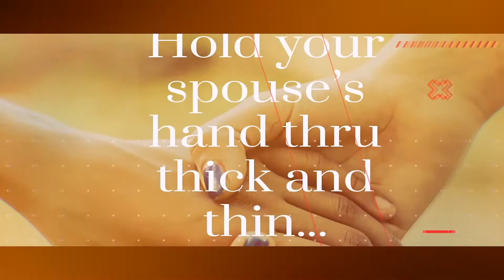Old Fashioned Lemonade - quick and easy Homemade Lemonade recipe - Nanaaba's Kitchen Recipe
There is nothing like an ice cold glass old fashioned lemonade made with only three ingredients.  This quick and easy homemade lemonade recipe was inspired by Nanaaba's Kitchen.

INGREDIENTS:
- 22 lemons (juice and strained)
- Zest of 10 lemons
- 2 cups of sugar (to taste)
- 2 L of water ( Bring to boil 2 cups out of the 2L of water)

I hope you are inspired by this video. Enjoy!

This channel is about Family lifestyle, and Relationships.

Thanks for stopping by and God bless!